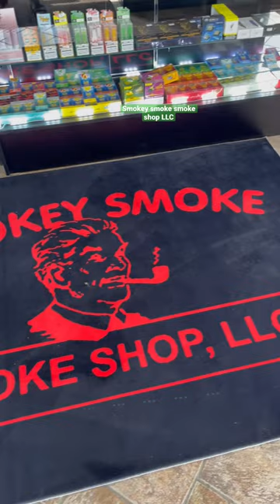Smokey smoke smoke shop LLC